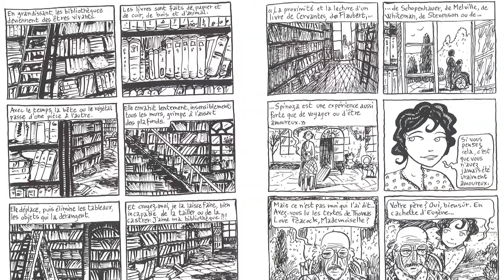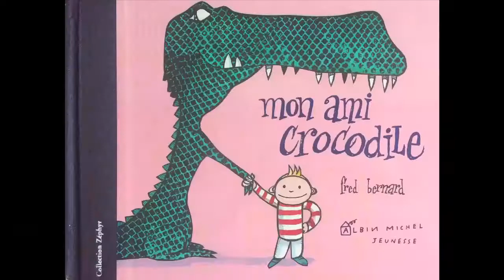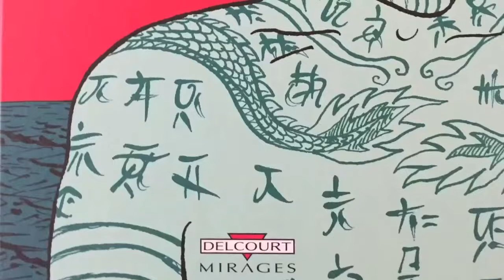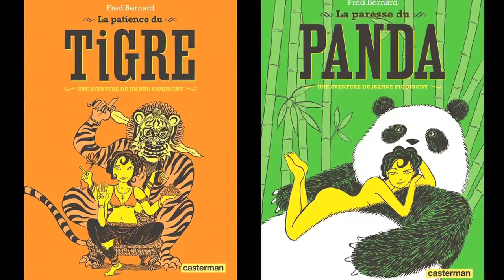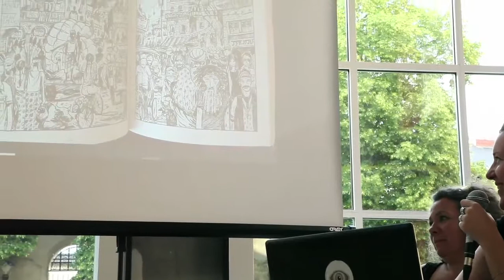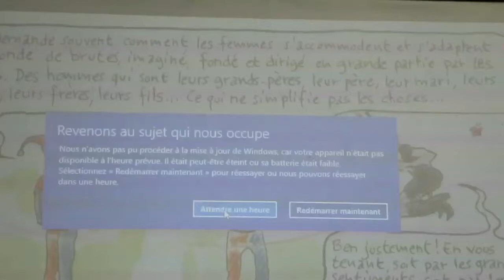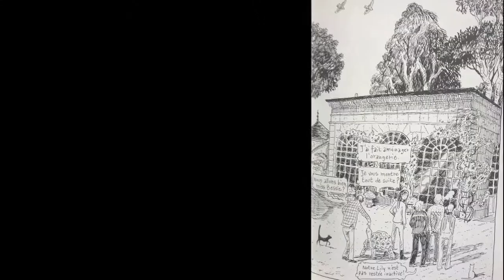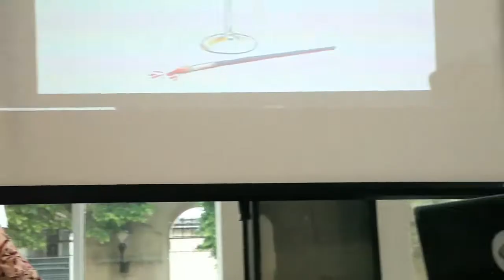Antipasti n°22 : rencontre avec Fred Bernard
Les Antipasti de Maison Fumetti sont des questions, douces ou salées, croustillantes ou moelleuses, croquant-gourmandes, posées à un auteur de bande dessinée, pour vous donner envie de vous plonger dans son œuvre. Ils sont servis chauds avec des belles cases, des dessins, des croquis, des inspirations du moment, ou froides avec des souvenirs, des évocations, des regrets, des ratés.
Pour ce vingt-deuxième rendez vous, Fred Bernard a répondu aux questions de Annaïg et Emmanuelle Garcia, le 23 mai 2018 à Maison Fumetti, dans le cadre du festival Nantes livres Jeunes.